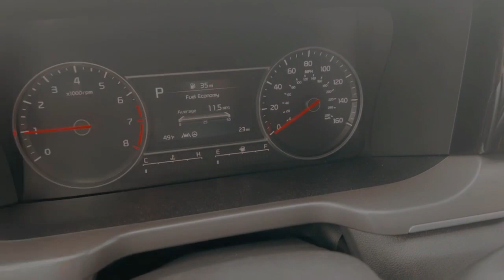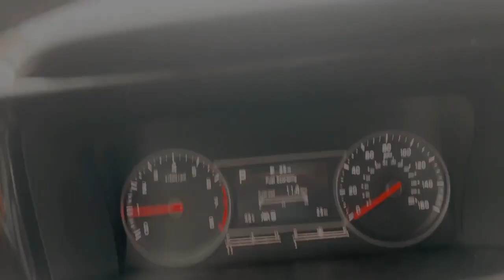Russ Darrow Kia Waukesha Kia DriveWise Safety Features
Katie breaks down KIA DriveWise and other safety features that come with KIA vehicles.